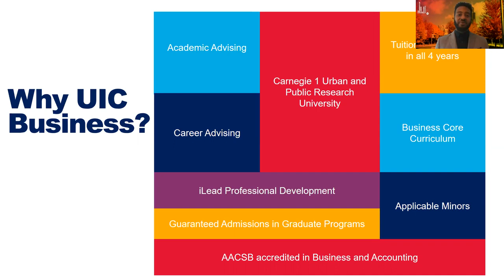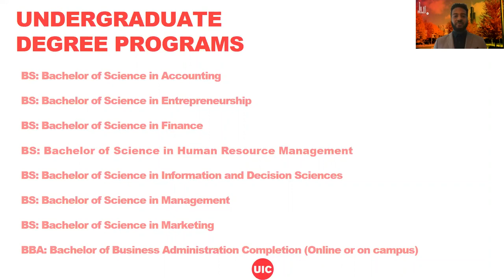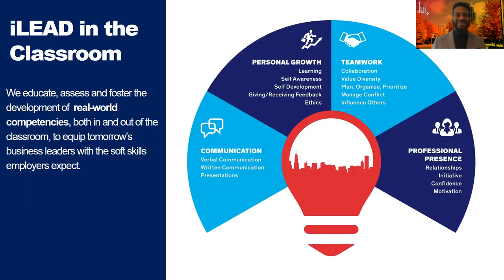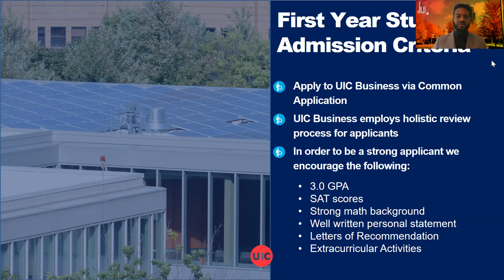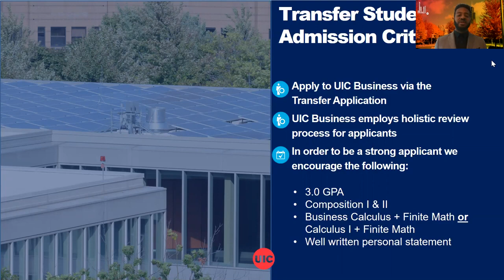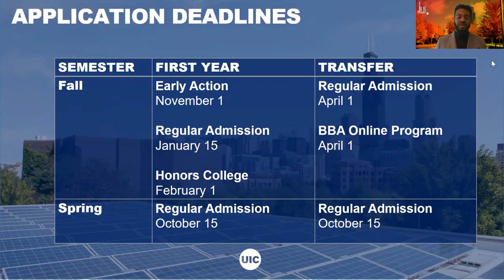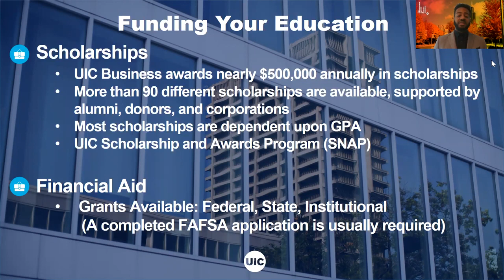At a Glance: UIC Business Undergraduate Programs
Learn more about a few of the many offerings at UIC Business with UIC Business Senior Admissions Counselor, Khair Sadrud-Din.